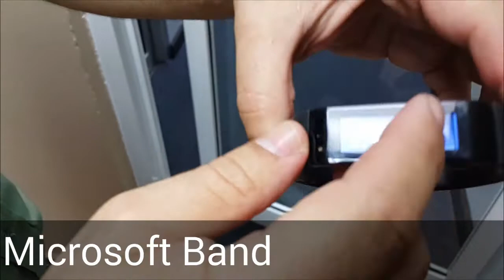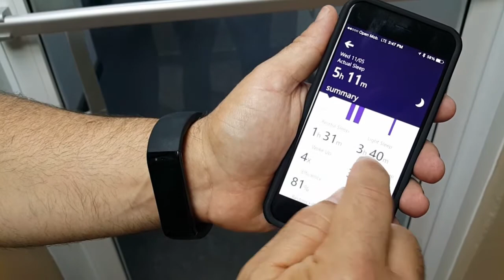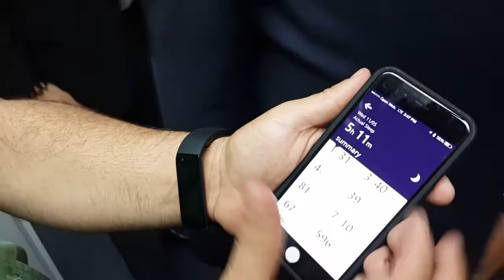Microsoft Band review de pasillo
con Otto Oppenheimer